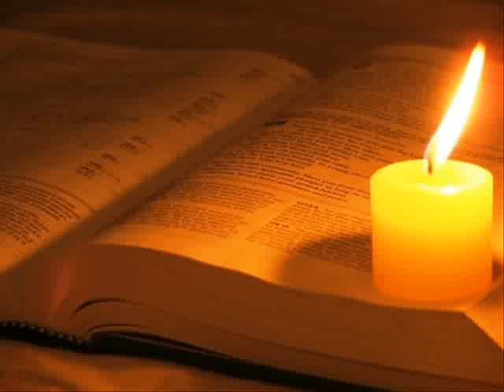Pierre Molinengo - Enseignements Biblique - N° 11 - Le vase du potier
Prédication Pierre Molinengo
Eglise évangélique de Marseille
Enseignements Biblique - N° 11
Le vase du potier
tape: 2418